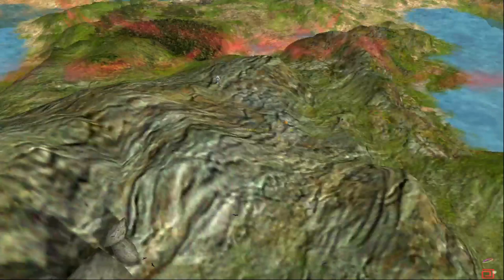Black and White - Good God playthrough - EP12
Hello!

In previous episode I have entered to the final map. This is the hardest of them all if you are not falmilar with the mechanics of the game. Still you need to have a bit of exploiting mind to be able to beat the map a bit easier. And this is what I will do during this episode.

Have fun!